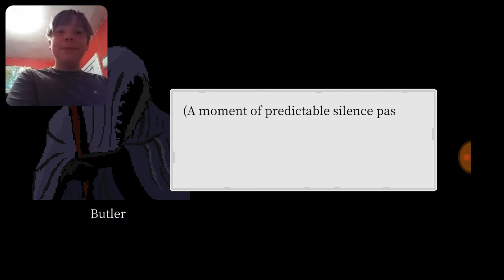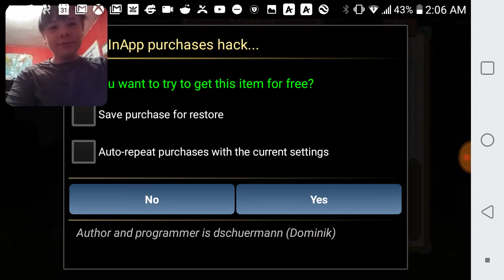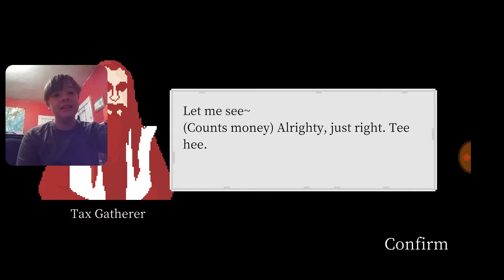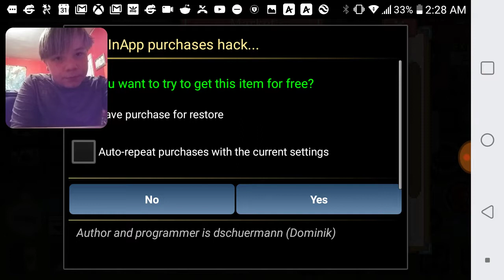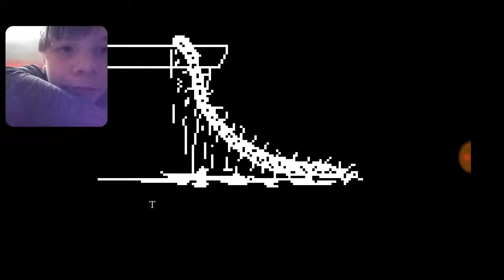PLANTS CAN DANCE! | Man-Eating Plant